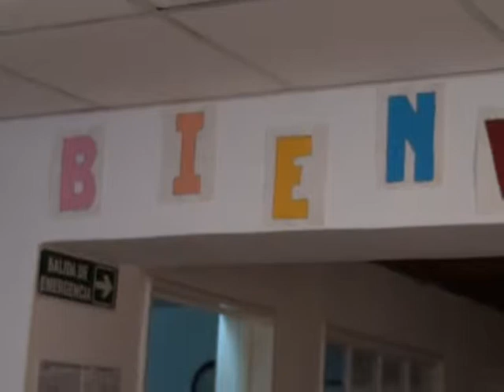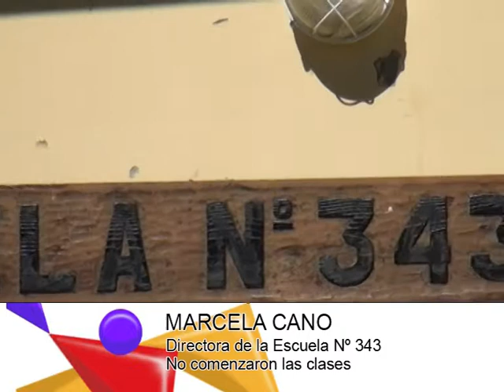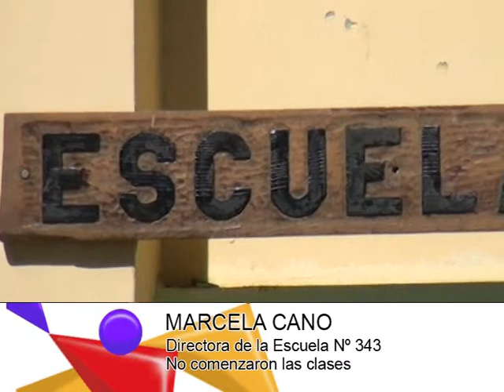DIARIO DE BARILOCHE-MARCELA CANO No comenzaron las clases en la Escuela Nº 343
HOY COMENZARON SU CICLO LECTIVO EL 40% DE LAS ESCUELAS PRIMARIAS DE LA CIUDAD. ALGUNAS INSTITUCIONES SE VIERON IMPOSIBILITADAS DE COMENZAR SU CICLO POR FALTA DE CONDICIONES EDILICIAS. ES EL CASO DE LA ESCUELA PRIMARIA Nº 343 DEL BARRIO 34 HECTÁREAS.